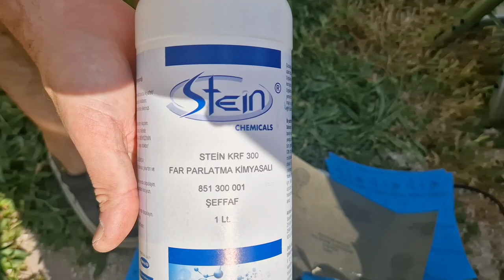SOLMUŞ FARLAR NASIL PARLATILIR- Yelkenli ve Motorlu Çift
Far nasıl parlatılır,denedik ,oldu!

Samsung Galaxy S21 -S10E